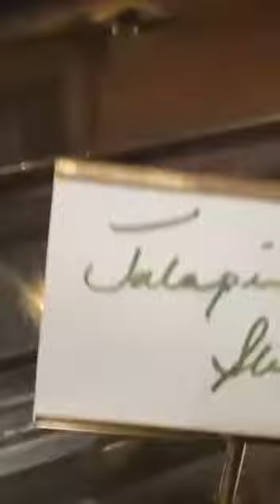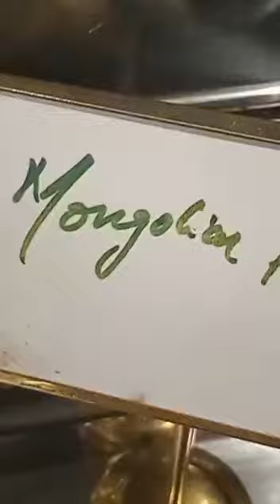The kitchen best Hi tea in town